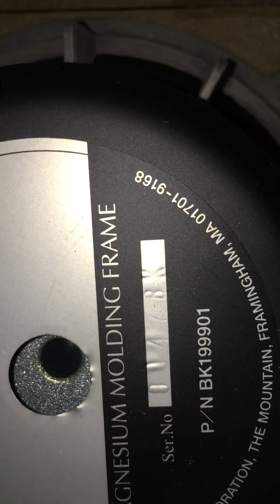Bose 464 check in japan